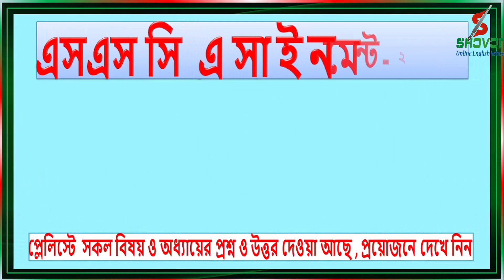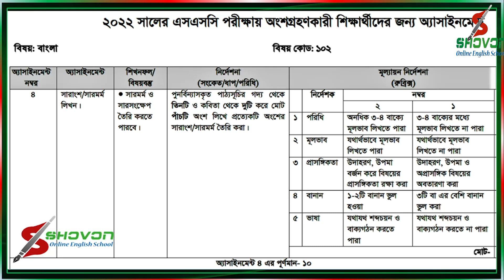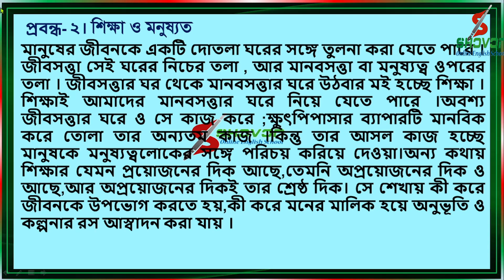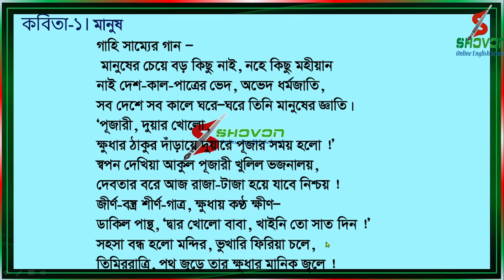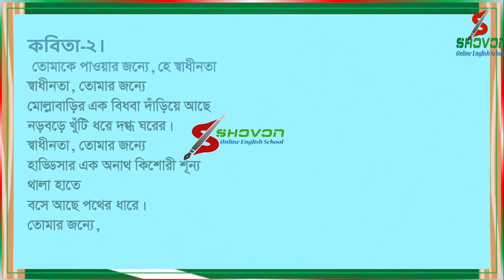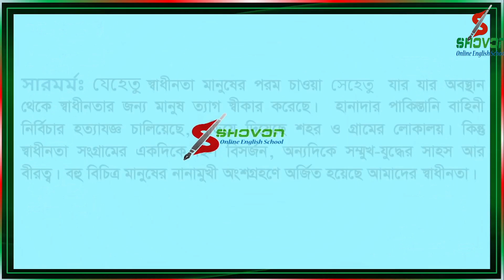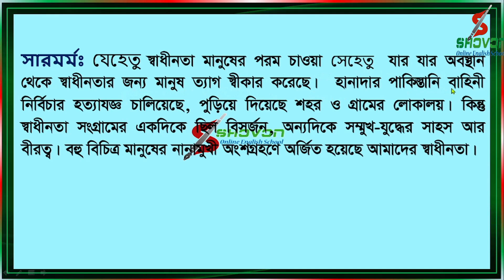SSC 2022 Class 10 Bangla Assignment 12th week || Bangla Answer || এসএসসি ২০২২ বাংলা এসাইনমেন্ট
SSC 2022 Class 10 Assignment 12th Week Bangla Answer || SSC Assignment 2022 12th Week Bangla 2nd

assignment answer
assignment solution
assignment 2022
ssc 2022 assignment
ssc 2022 bangla assignment
ssc 2022 physics assignment
ssc 2022 business assignment
ssc 2022 geography assignment
new assignment
assignment 2021
class 10 somaj assignment
class 10 biology assignment
class 10 jibbiggan assignment
class 10 pouronity assignment
class 10 civics assignment
class 10 finance and banking assignment
ssc 2022 vugul assignment
১০ম শ্রেনির ফিন্যান্স ও ব্যাংকিং এসাইনমেন্ট উত্তর
১০ম শ্রেনির বিজ্ঞান এসাইনমেন্ট উত্তর
১০ম শ্রেনির বাংলাদেশ ও বিশ্বপরিচয় এসাইনমেন্ট উত্তর
১০ম শ্রেনির তথ্য ও যোগাযোগ প্রযুক্তি এসাইনমেন্ট উত্তর
১০ম শ্রেনির উচ্চতর গনিত এসাইনমেন্ট উত্তর
১০ম শ্রেনির কৃষি শিক্ষা এসাইনমেন্ট উত্তর
১০ম শ্রেনির গার্হস্থ্য বিজ্ঞান এসাইনমেন্ট উত্তর
১০ম শ্রেনির অর্থনীতি এসাইনমেন্ট উত্তর
১০ম শ্রেনির বাংলা এসাইনমেন্ট উত্তর
১০ম শ্রেনির পদার্থবিজ্ঞান ও ব্যাংকিং এসাইনমেন্ট উত্তর
১০ম শ্রেনির ব্যবসায় উদ্যোগ এসাইনমেন্ট উত্তর
১০ম শ্রেনির ভূগোল ও পরিবেশ এসাইনমেন্ট উত্তর
education
talukdar academy
talukdar academy class 10
english apps
high school
school assignment
১০ম শ্রেণির উত্তর
১২তম সপ্তাহের এসাইনমেন্ট উত্তর
assignment answer